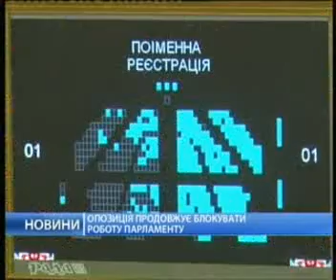14 января 2014. Новости, 18.00